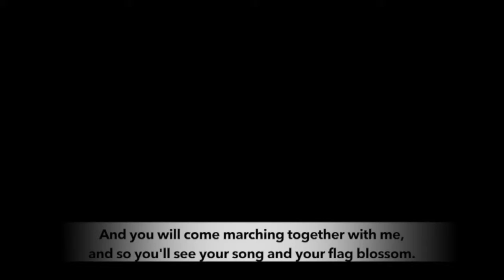venezuelan transport workers hit the streets in solidarity with the bolivarian revolution